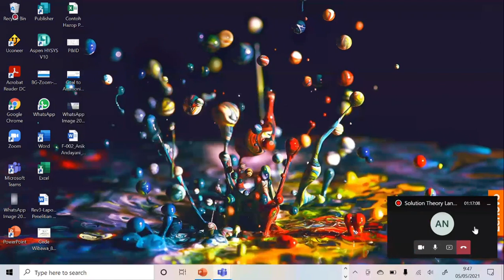Thermodinamika Teknik Kimia II (5 Mei 2021) Part 1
Solution Theory lanjutan